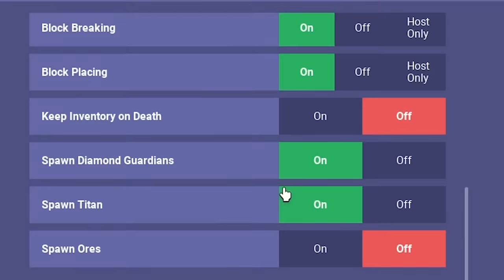This enchant gives me INF HP (1v50 | Roblox Bedwars)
uh